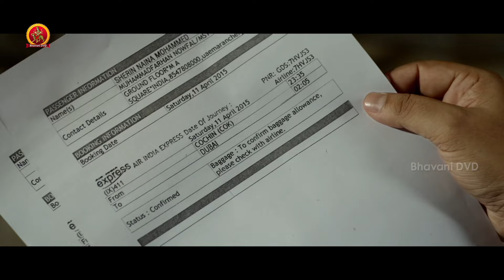భార్యని మత్తుమందు ఇచ్చి ఏం చేసాడో చూస్తే షాక్... | The Hit List Movie Scenes | Manju Warrier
Watch TheHitList (Vetadalsinde) Movie Scenes.

Starring: ManjuWarrier, KunchackoBoban, Kadhal Sandhya, Indrajith Sukumaran, Deepak Parambol and others.
Direction: Rajesh Pillai
Producer: Rajasekhar Annabhimoju
DOP: Anishlal
Editor: Abhilash Balachandran

Synopsis:
Sreebala IPS is the officer-in-charge probing the missing case of renowned actress Uma. The smart cop and her colleague Xylex pinpoint a potential criminal in no time, but hardly do they know that the case will also traverse their lives, explaining some surprising turn of events